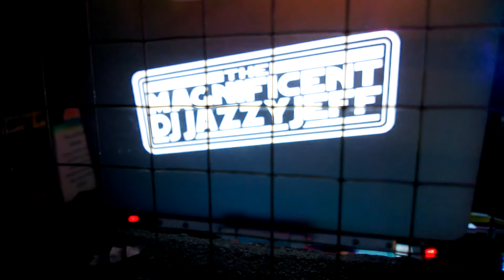The Doctor's Orders @ Plan B: DJ Jazzy Jeff & Skillz (Sunday October 6, 2013) (Part 2 of 7)